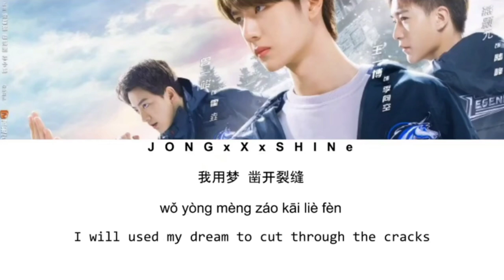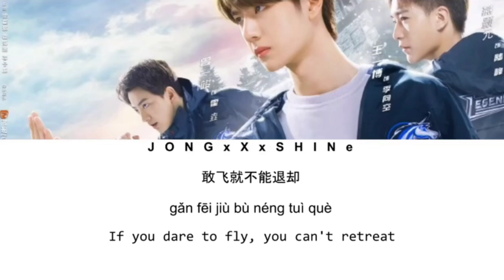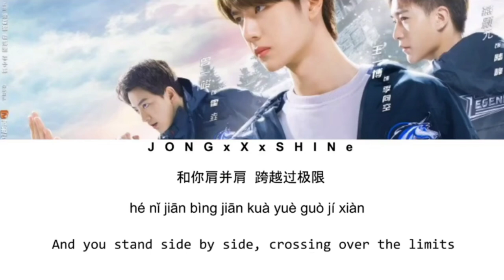王一博(Wang Yibo) - 最燃的冒险(Most Burning Adventures) (Chi/Pinyin/Eng lyrics)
TV Show/Drama: 陪你到世界之巔 (Gank Your Heart)
Singer歌手：王一博
Composer作曲：Jay Hong / Tae Mu
Lyricist作词 :  朱金泰、賴偉鋒、瀟彬、梅真、林喬
☆COPYRIGHT / LICENSING☆
- Translations by JONGxXxSHINe

_JONGxXxSHINe_